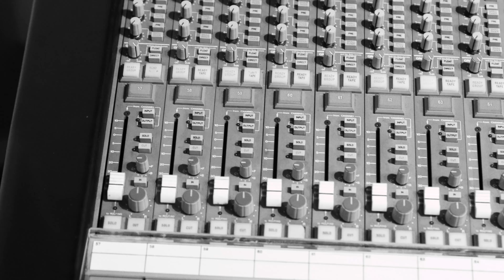Mr Gennesiz - So Far Away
Come take listen to my thoughts.